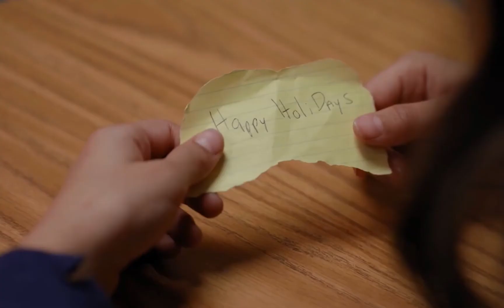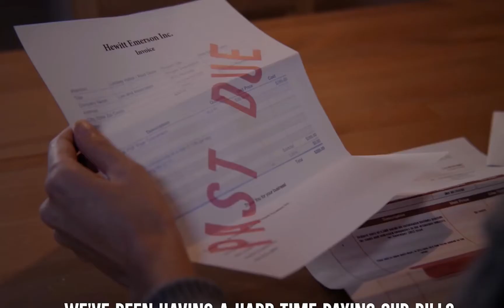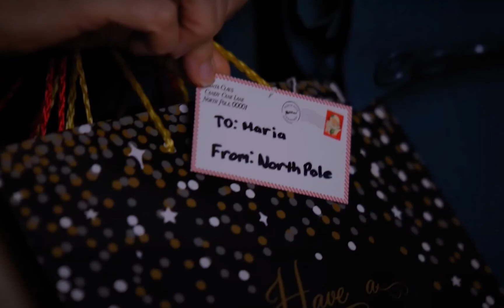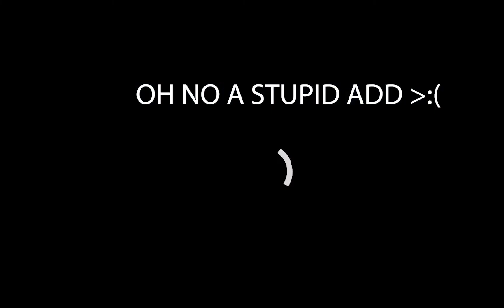Dahr mann video with my little text, The whole video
LOL I gave up on putting all the text xd